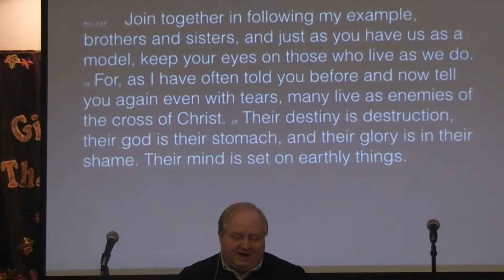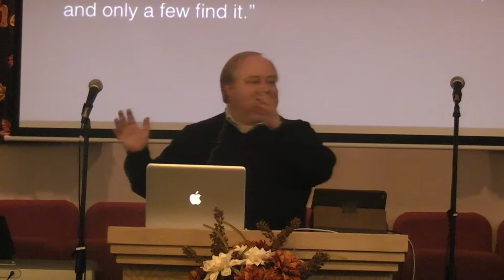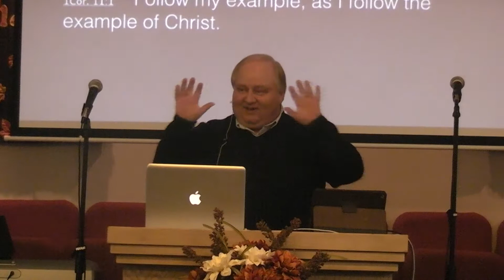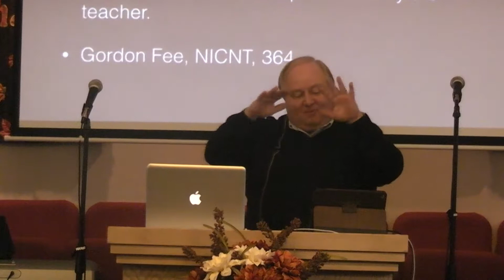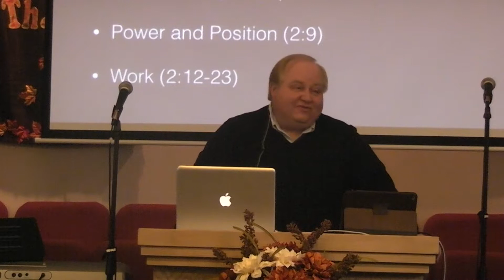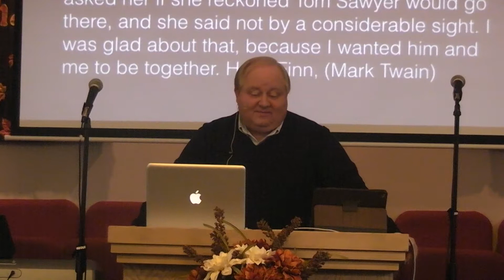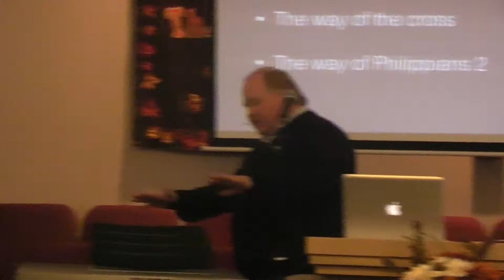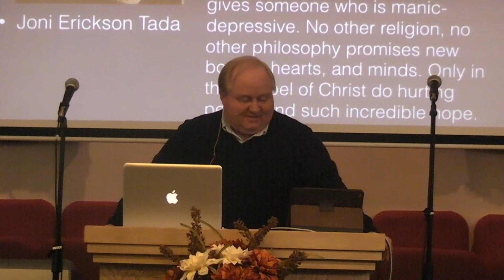"Two Paths, Two Destinies" by Jeff Syverson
"Two Paths, Two Destinies" Philippians 3:15-4:1 - by Jeff Syverson